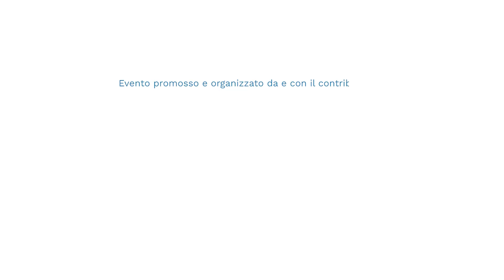Convegno Rete Dafne Italia - Pt. 4 - 21 ottobre 2022 - Intervento di Andrea Poltronieri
Convegno dal titolo: Infovictims | Perchè il supporto alla vittima parte da una buona informazione.

4° parte di venerdì 21 ottobre 2022 - intervento a cura di Andrea Poltronieri psicologo e psicoterapeuta presso Associazione Libra ETS e Rete Dafne Mantova